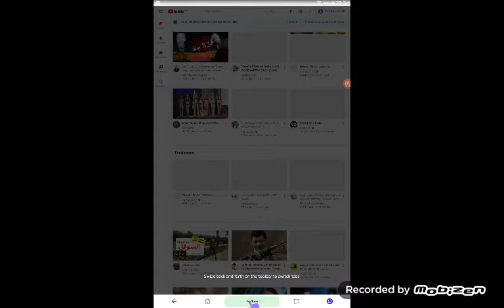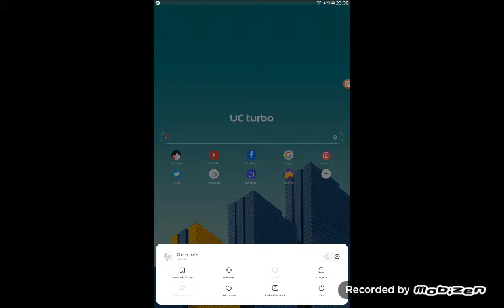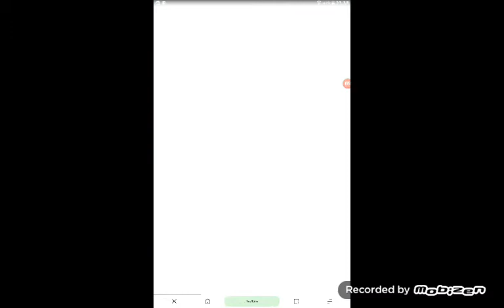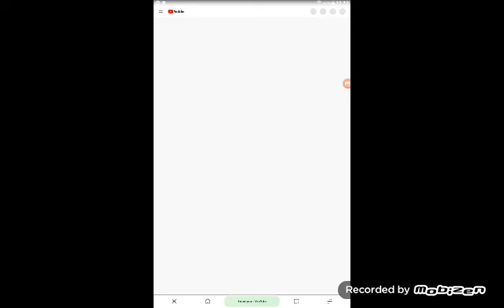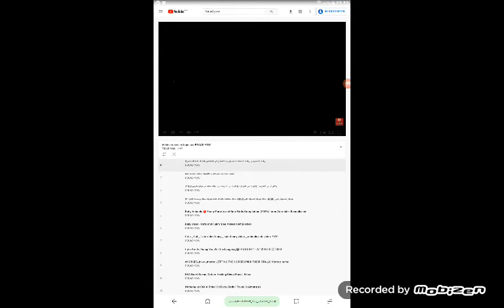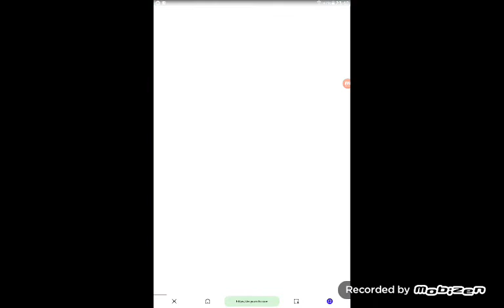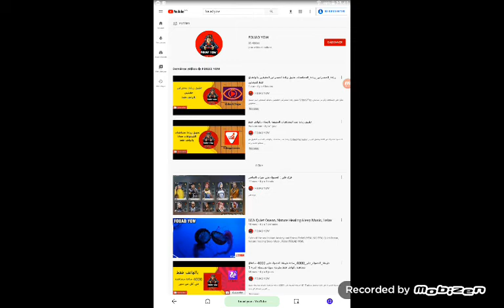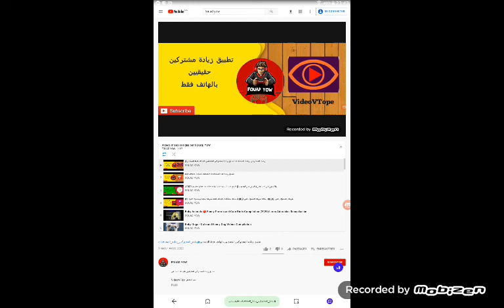طريقة_الحصول_على_4000_ساعة طريقة الحصول على 4000 ساعة مشاهدة بالهاتف فقط بطريقة سهلة الجزء 2 2021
طريقة الوصول إلى 4000 ساعة مشاهدة بالهاتف بواسطة تطبيق UC Turbo تحديث 2021